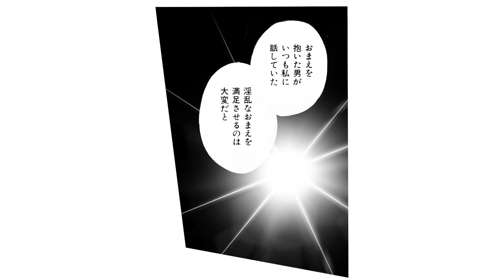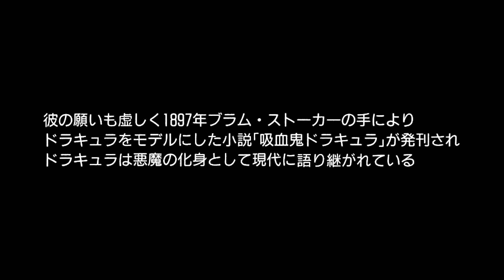【実話マンガ】イケメン兄弟の愛と憎しみ！ヴラド・ツェペシュ《ドラキュラ③》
ブラム・ストーカーの小説「吸血鬼ドラキュラ」のモデルとなった人物ヴラド3世は、15世紀に現在のルーマニアであるワラキアの君主。串刺しを意味する「ツェペシュ」と「ドラキュラ」の愛称で知られている。独裁的専制君主を目指し、自分の命令に反くものは串刺しや残酷な処刑を行う一方、最強の軍隊を作り、小国ワラキアを戦争で負け知らずの強国にした。

作品名：ドラキュラ〜串刺し公ヴラド・ツェペシュ〜
作者：小野双葉
キャスト：斎藤こう、岡﨑恭子

・このお話は実際にあった事件を元に創作したフィクションです。